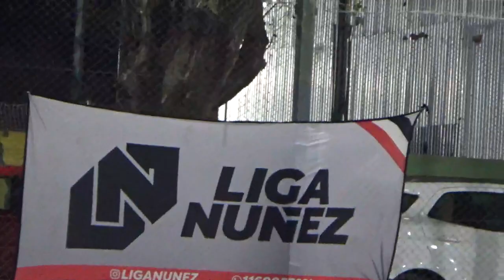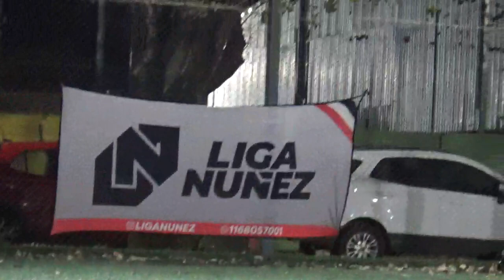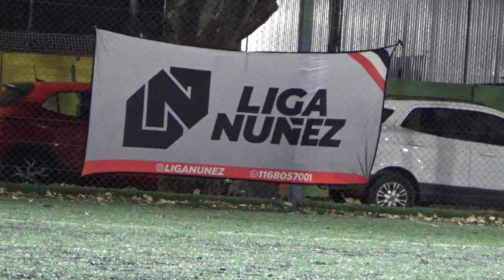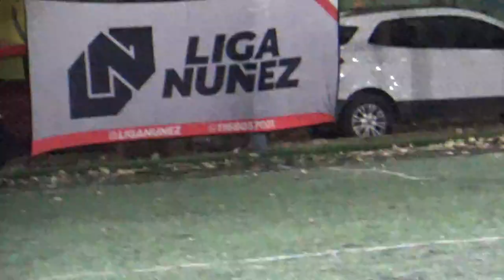LA VAGANCIA FC VS LOS FAVORITOS DE LA PROF - LigaNuñez - S16 - 16/6/24